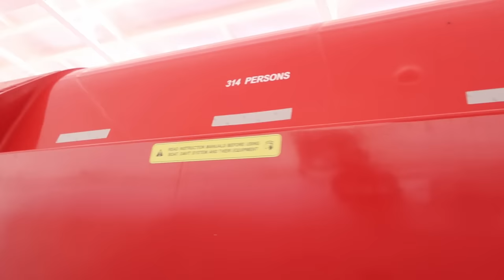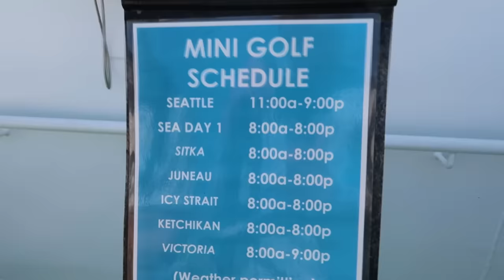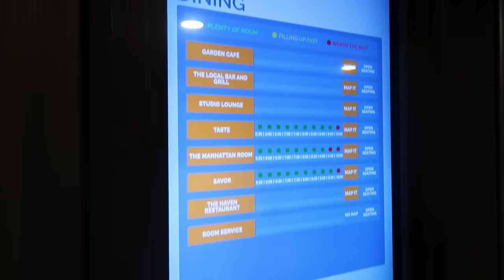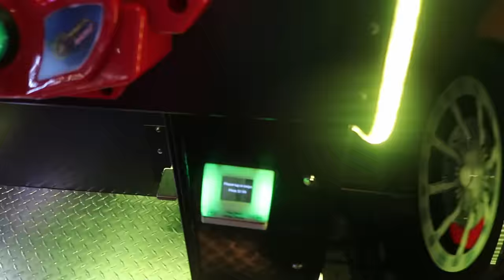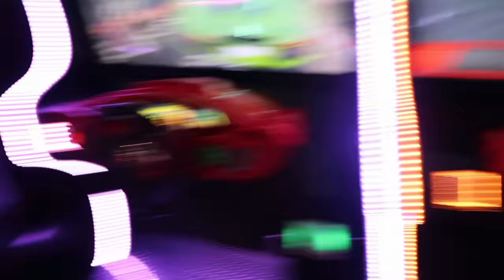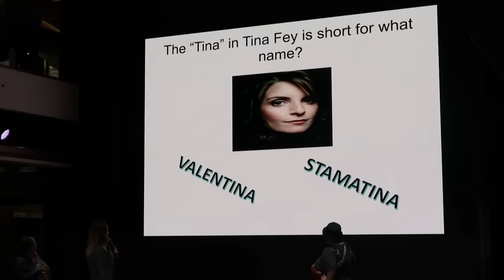ALONE ON A CRUISE....(our first time)